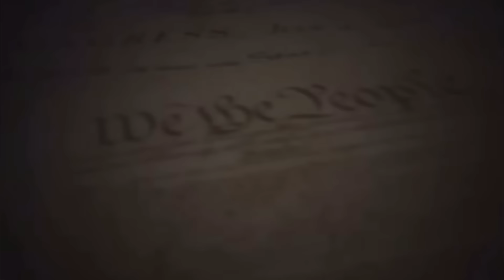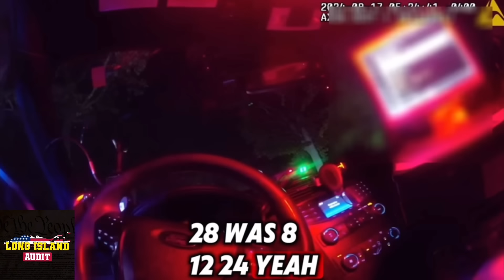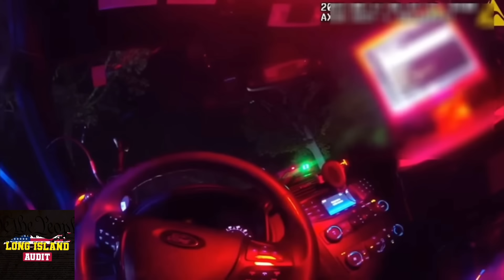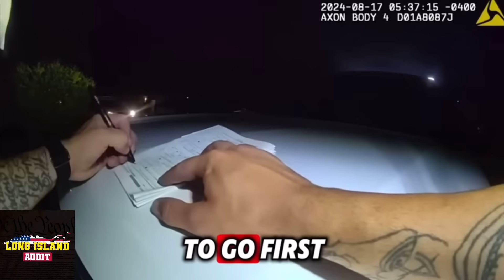Officer Wants To ARREST A Man He Unlawfully Stopped! Sgt. Steps In!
Fellow Patriots & Freedom Lovers, Attorney Shield Is now LIVE on IOS & Android! Let’s fundamentally change policing in our country & put the power back into the hands of We the People! Join Attorney Shield today & protect your rights from tyranny! Use this link to save 10% of your membership

I am now on Cameo! Get a personalized video by yours truly by clicking Great for Birthdays, Special Events Etc.

Loyalty Badges
Exclusive Emojis
Photos and Status Updates
Member Shout-Outs
Priority reply to comments
Discounted merchandise
Members-only polls

If you need any graphic design work done contact him via the email above and let him know Long Island Audit sent you!